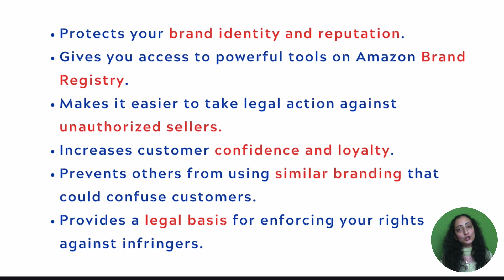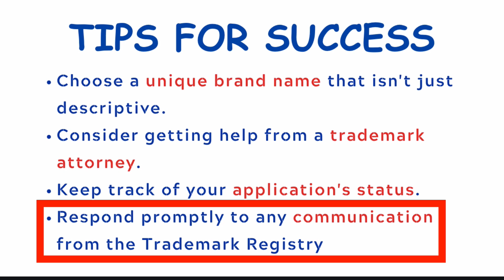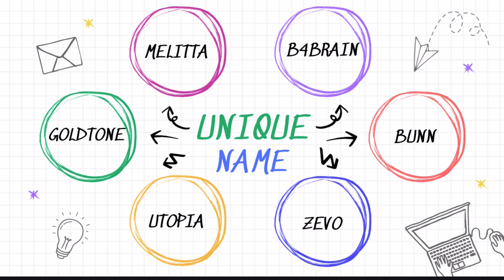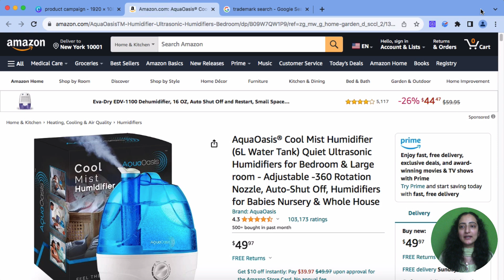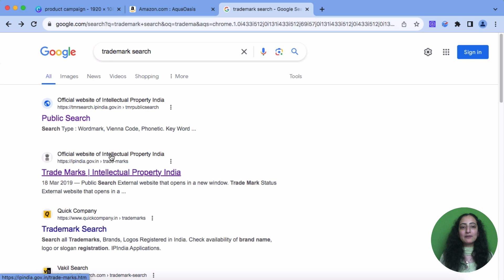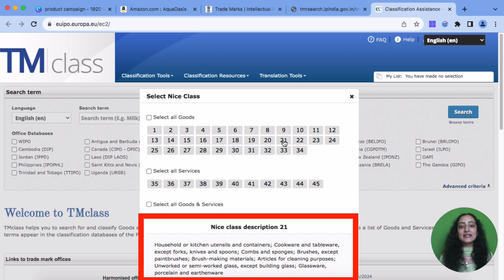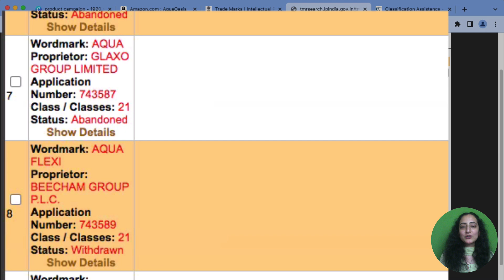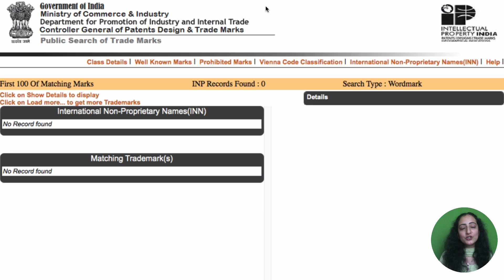Seller Alert! All You Need to Know About Trademarks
New Seller? Trademark Your Brand Before You Launch on Amazon!⭐

Starting your own brand on Amazon is exciting, but before you list your first product, there's a crucial step: protecting your brand name with a trademark.

This short guide will show you why trademarks are essential and how to get started with the IP India website.

Why Trademarks Matter:

1. Brand Protection: A trademark stops others from copying your brand name, logo, or design. This ensures customers know exactly who they're buying from.
2. Credibility Boost: A registered trademark shows customers you're serious about your brand and its reputation.
3. Stay Unique: Trademarks prevent competitors from using confusingly similar names that could steal your sales.

Is IP India Your One-Stop Shop?

Yes! IP India, the Intellectual Property of India website, lets you:

1. Check Availability: Search for your brand name to see if it's already trademarked.
2. Get Trademark Savvy: Learn more about trademarking different elements like logos or slogans.

Bonus Tips for Finding a Unique Name:

1.Get Creative: Use online tools like Bard (that's me!) to generate unique brand name ideas.
2.Think Beyond the Product: Your brand name doesn't have to describe your product exactly.
3.Search Before You Settle: Head to the IP India website and search your chosen name before investing in branding.

We offer a bunch of cool tools and services to help you find your next Amazon bestseller, including:

Trending Product Alerts
Suggested Product Lists
Hand-Picked Product Recommendations
Real-time Market Data
Competitor Analysis
Profit Margin Calculators

Let's dominate the market together!

Any Query?